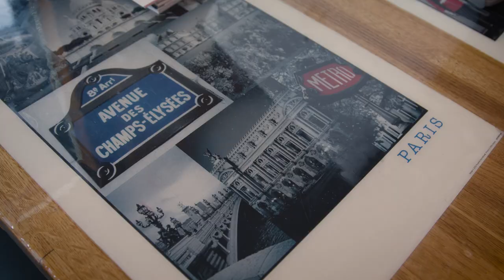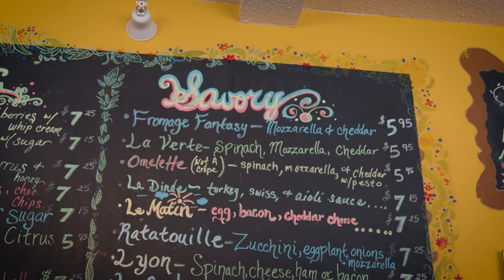Crepes De luxe | Black in Iowa: Conversations surrounding George Floyd BMPCC 6k short film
During the summer of 2020 I had just bought my bmpcc 6k, covid was at its highest and I had nothing to do. No weddings or corporate work. So I walked aorund downtown asking if any business owners wanted to chat.
With Black history month approaching I am going to start releasing some content I produced back in 2020 and never got a chance to show the world :)
Shot on bmpcc 6k with canon 24-105. Edited in Premire Pro